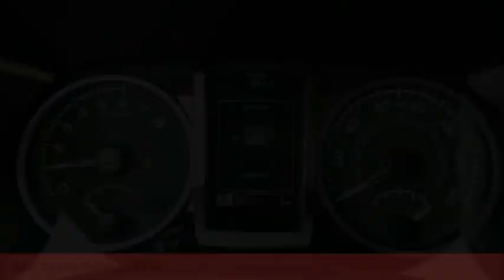2021 Toyota Tacoma Raynham MA 50933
2021 Toyota Tacoma SR5 V6

1154 New State Highway Rte 44

Looking for the right vehicle? Today could be your lucky day. this 2021 Toyota Tacoma could be yours.